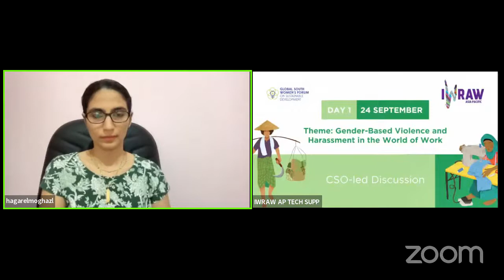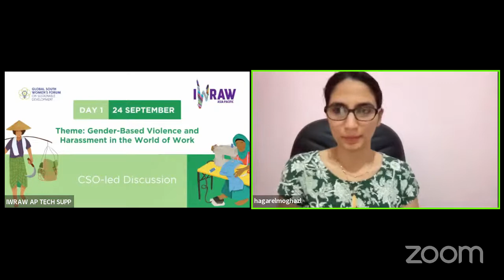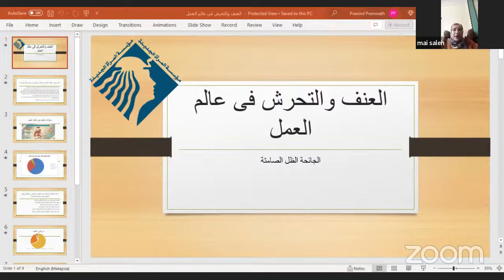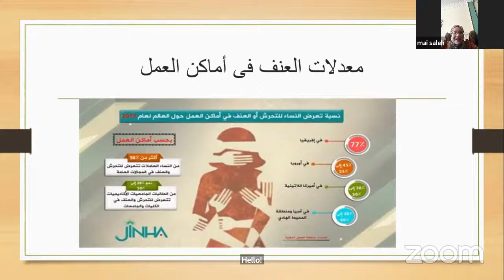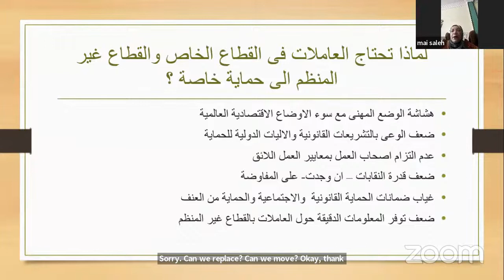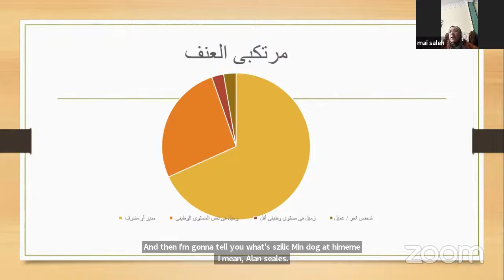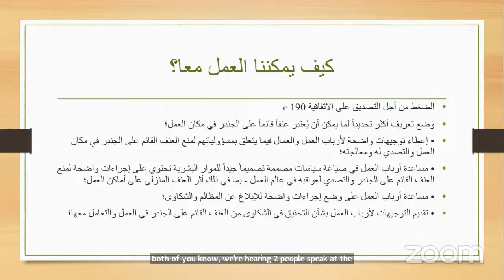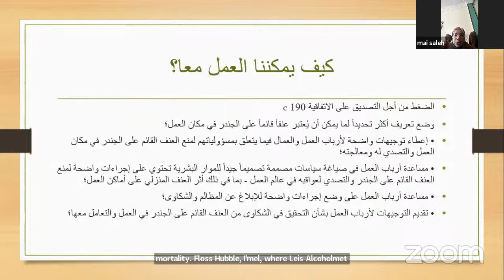Day 1 of the Global Tribunal of Women Workers: CSO-led Discussion